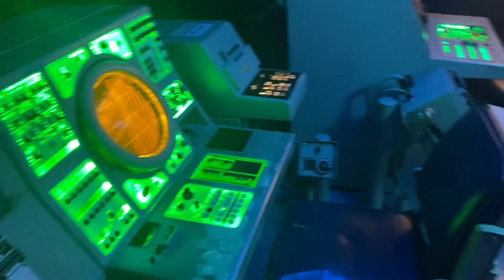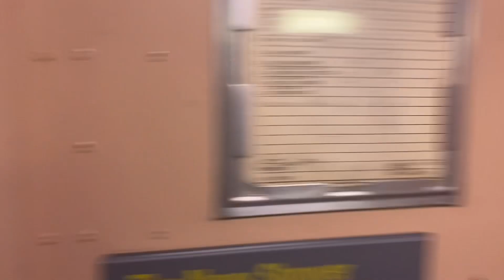USS MIDWAY SAN DIEGO CALIFORNIA WALKTHROUGH (inside)